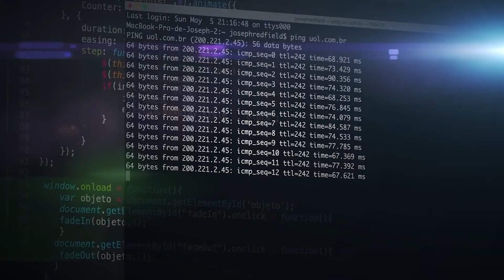MITAKUS: Technological innovation to better forecast meals in food service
Mitakus is forecasting software for restaurants allowing them to reduce the preparation of surplus food. It provides accurate forecasts and menu recommendations with the help of an artificial intelligence algorithm. This is particularly important for commercial kitchens and restaurants that increasingly use fresh and perishable ingredients. It is expected to reduce the preparation of surplus food and overstocking, thus preventing the waste of raw and prepared food, making restaurants more profitable and sustainable.